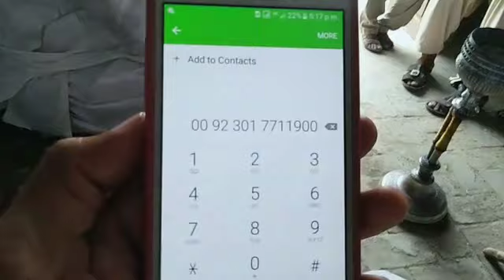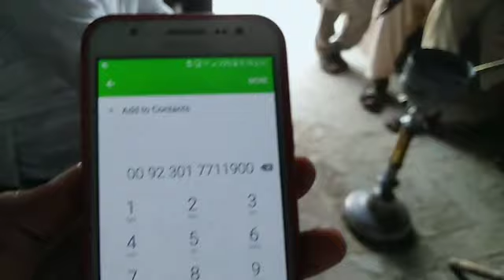se Dunga_Bunga Bahawalnagar ae Rajpoot Bazurag